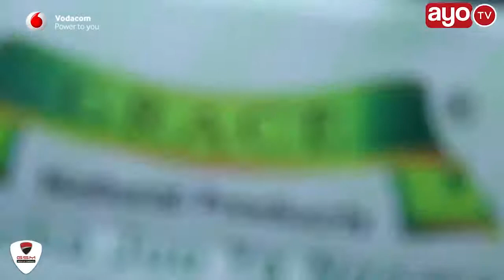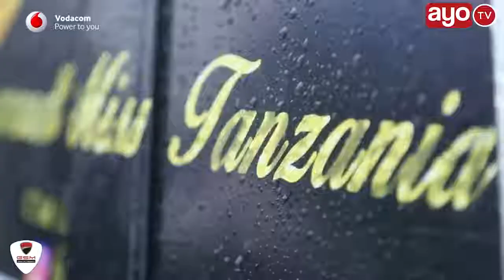GRACE VIPODOZI: /Huyu ndiye aliyetoa zawadi ya miss Tanzania 2016-2017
Mgurugenzi wa Grace products Ltd, Dr. Elizabeth Kilili ndiye aliyetoa zawadi ya gari kwa mshindi wa miss Tanzania 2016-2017, hapa anaeleza sababu iliyopelekea kuibandika matangazo ya grace.